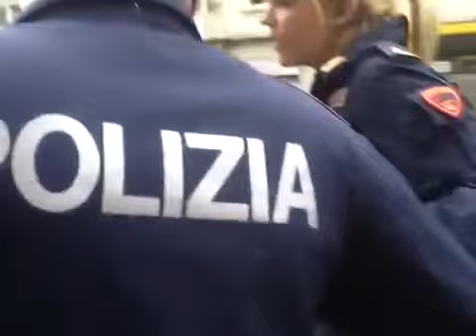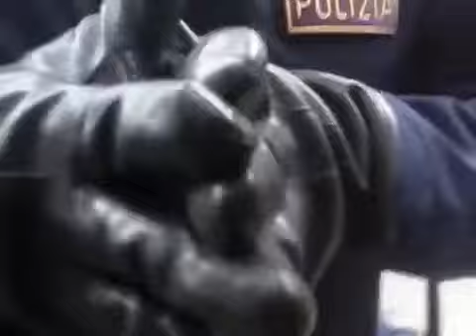Torino, tafferugli tra forze di Polizia e cittadini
Per dovere di cronaca si riportano le immagini video di ieri 19 Aprile 2020.